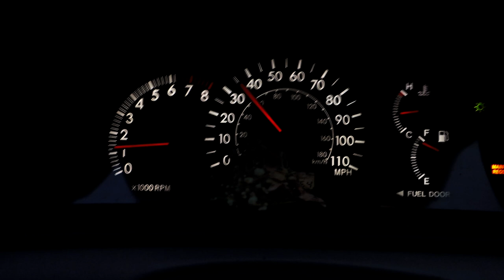THE PROBLEM WITH ROUNDABOUTS + A NEW CAMERA?!